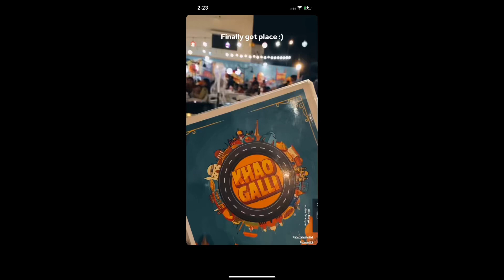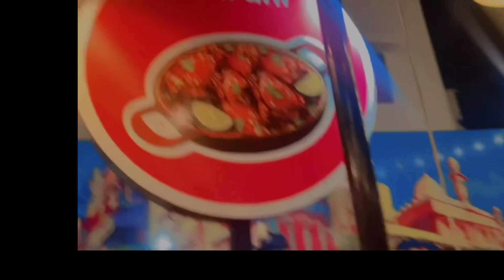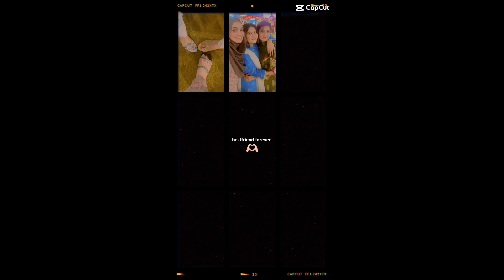With frnds KHAO GALLI place. so beautiful place 😘